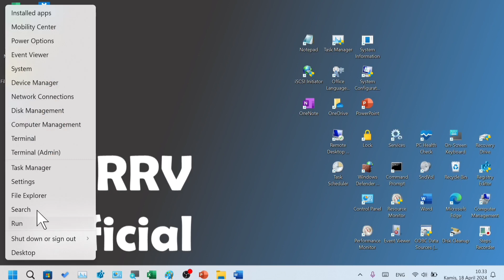Tutorial Cara Membuka "Optional Features" di Laptop Windows 11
Ini adalah cara membuka optional features di laptop windows 11.